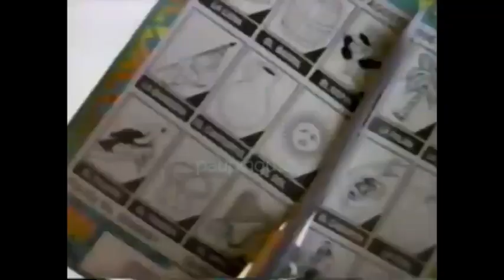Comerciales mexicanos: Loteria Nacional 1996 11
Loteria mexicana